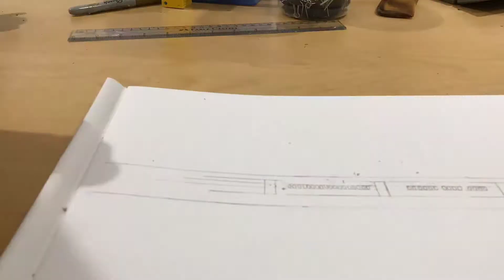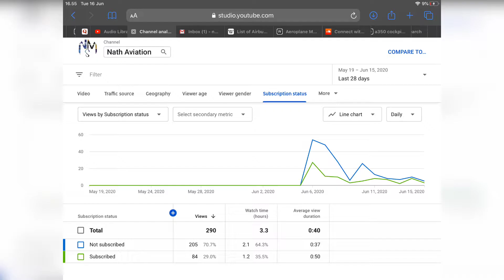ANA 77W speed drawing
nathsie_21
—-background music —